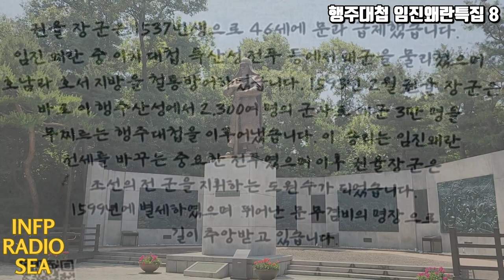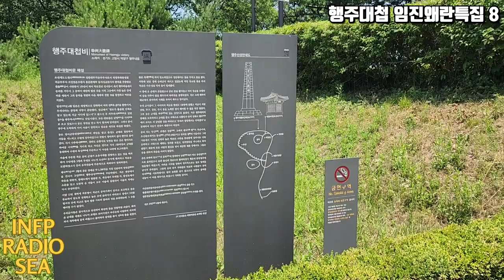임진왜란 특집 8부 고양 행주대첩의 행주성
역사탐험 임진왜란 특집 8 행주 대첩 | 인프피라디오씨 148회

오늘은 [임진왜란 특집 8 행주대첩 행주산성]입니다.
역사를 사랑하는 이순신 덕후 인프피에요.
임진왜란 특집으로 공성전 행주대첩의
역사적 현장인 고양 행주 산성을 다녀왔습니다.
권율장군의 멋진 지휘 아래 백성들의 힘이 함께
승리로 이끈 행주대첩을 생각하며 걸어봅니다.
역사가 있기에 현재가 있습니다.
선조들의 정신을 기억하는 우리가 되어봅시다.
2024년의 고양 행주산성의 모습입니다.